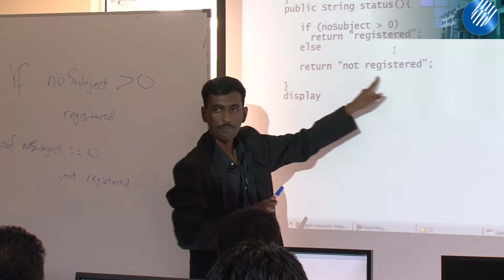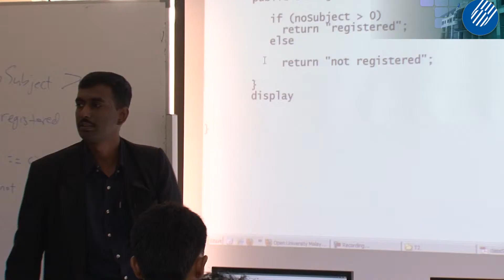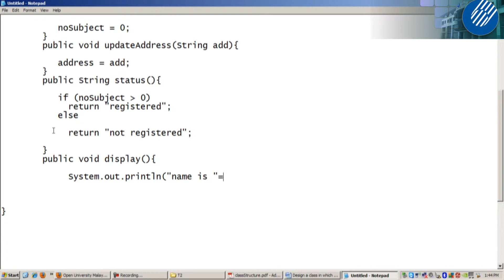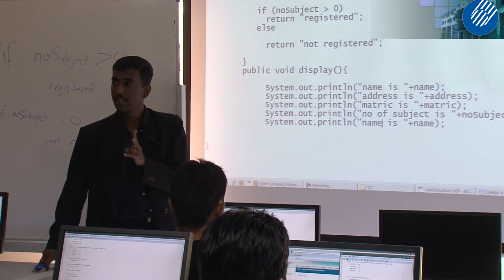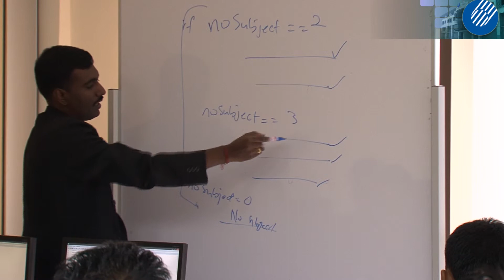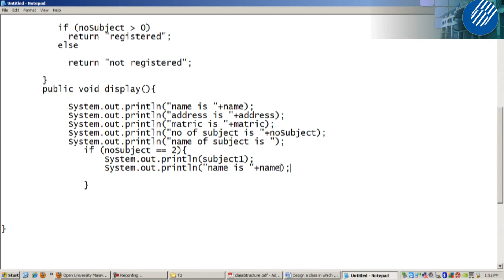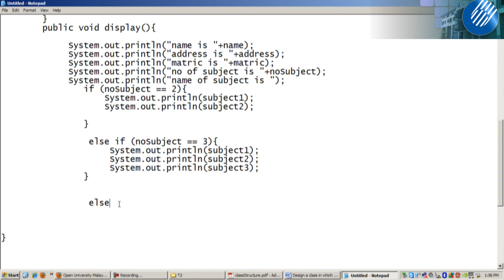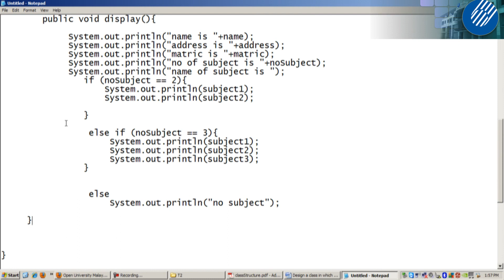[T] CBOP3203 Tutorial 2: Writing Java Class Programs and Objects Creation Part 5